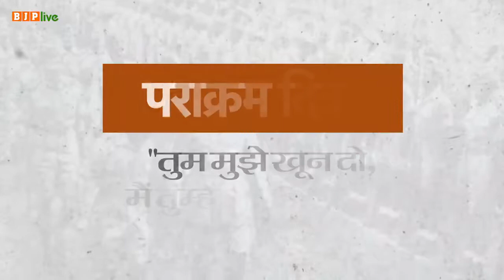मां भारती के वीर सपूत,भारतीय स्वतंत्रता संग्राम के महानायक नेताजी सुभाष चंद्र बोस की जयंती पर नमन।